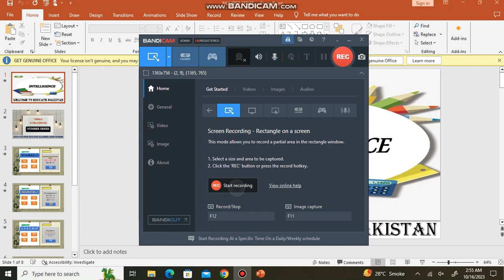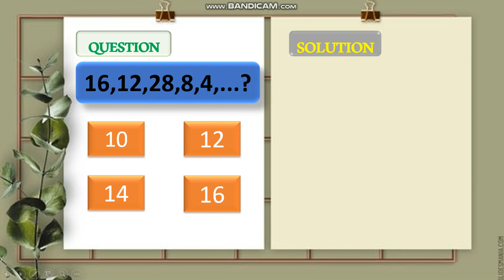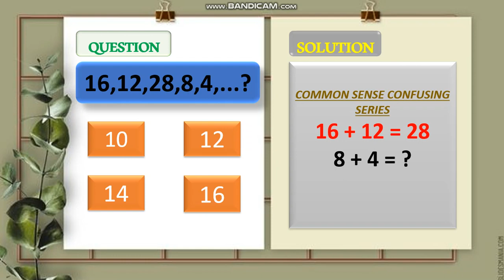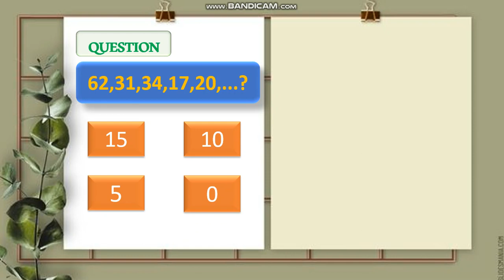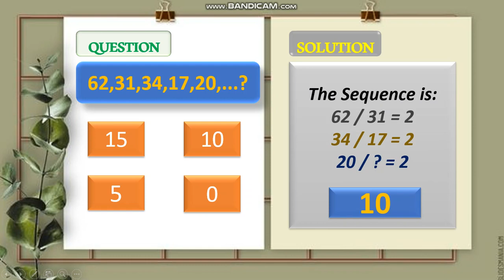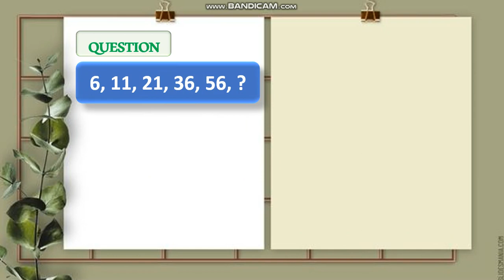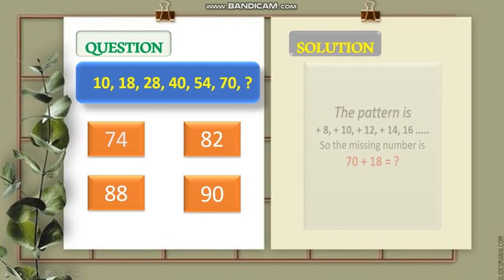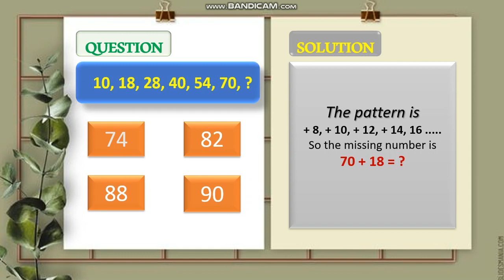INTELLIGENCE TEST|NUMBER SERIES |VERBAL SERIES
Intelligence test, series of tasks designed to measure the capacity to make abstractions, to learn, and to deal with novel situations. This video describes how to solve common sense, confusing questions. The Number sequences are regularly used in aptitude tests, psychometric assessments and IQ-tests as an indication for the testee’s ability to reason with numbers. They are given as finite sequences of numbers in certain patterns.